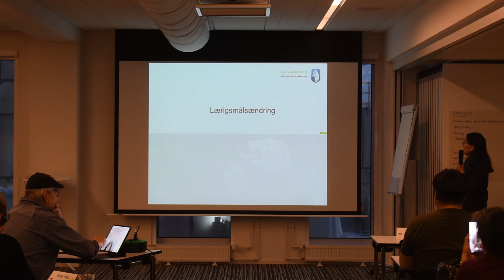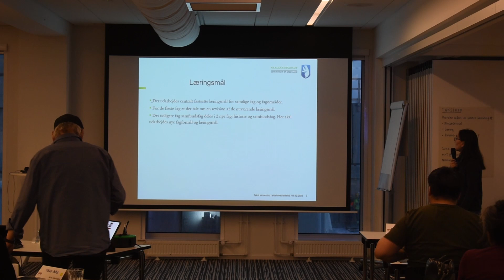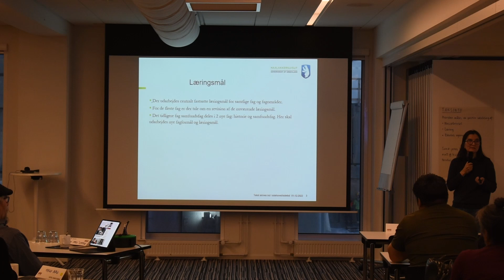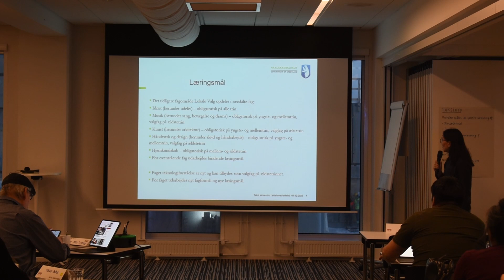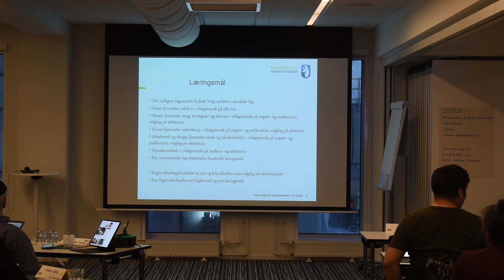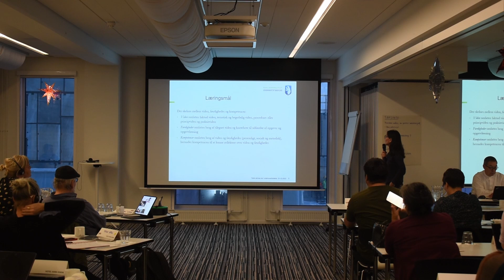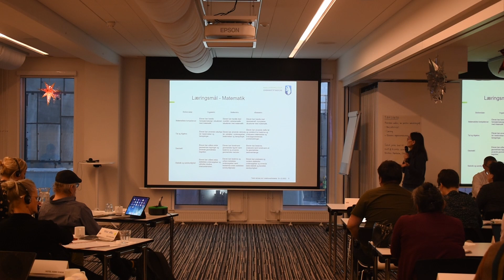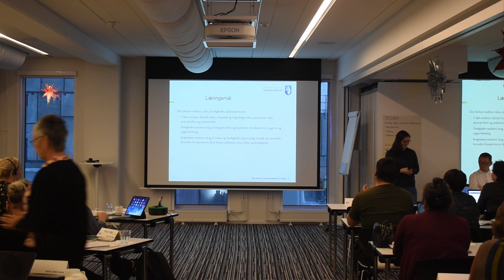Atuarfiit pisortaasa isumasioqatigiinnerat / Skolederseminar Ellen Jensen Karlsen